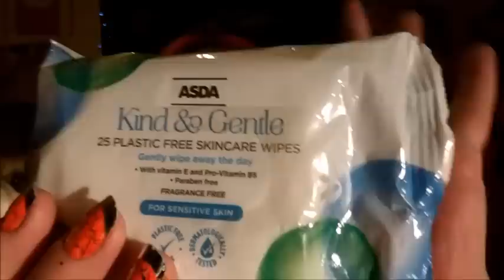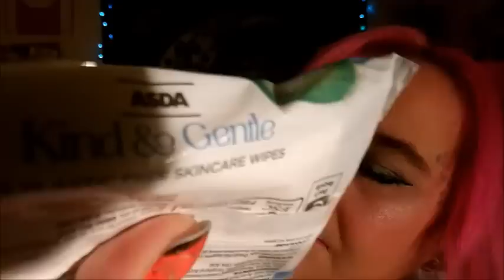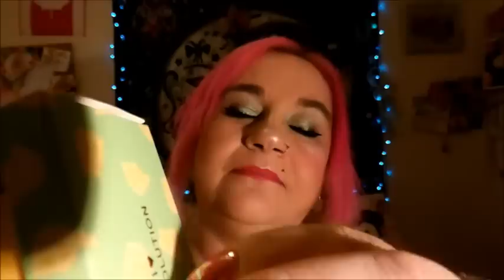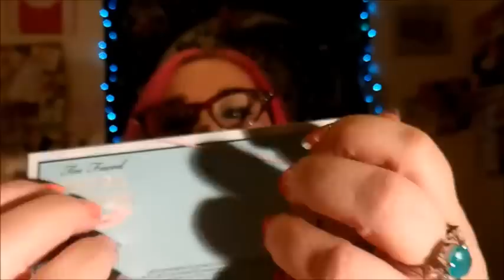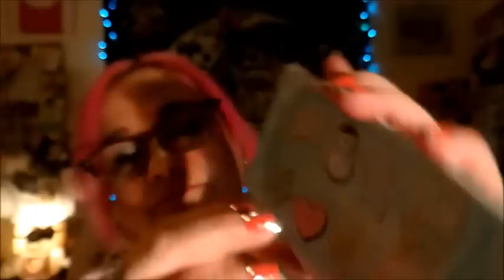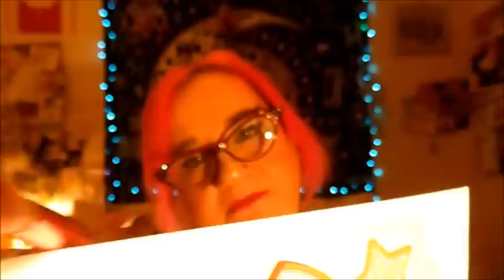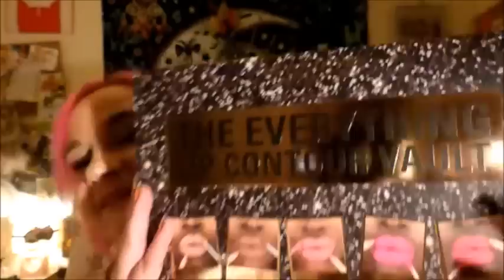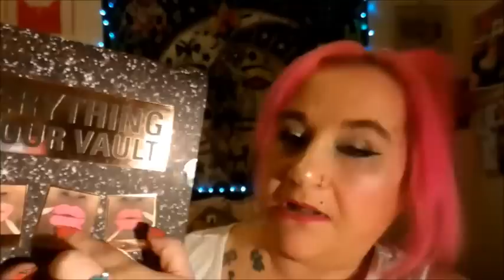🌟 ASMR New Makeup ✨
✨ Hello my wonderful little berries , in this ASMR video i use some makeup i got in the January sales, i hope you enjoy the video , thank you soooo much for watching and i send love and hugs xxxxxxxxx✨

wish list